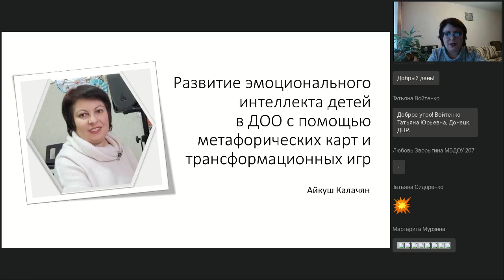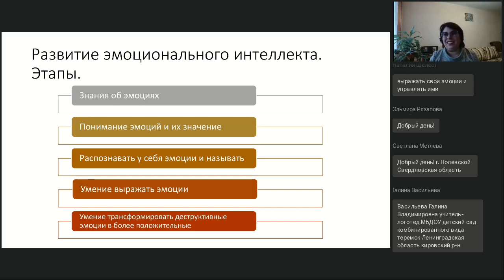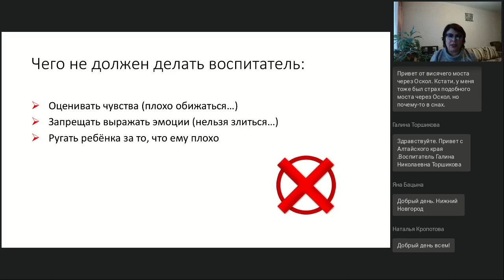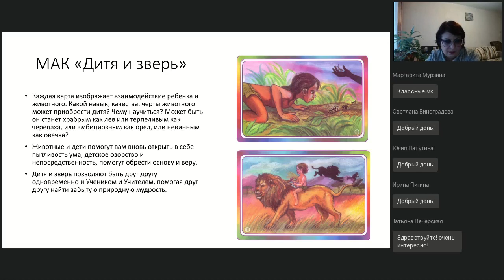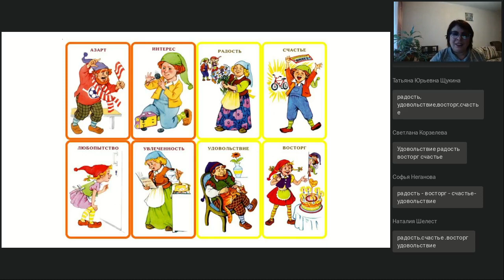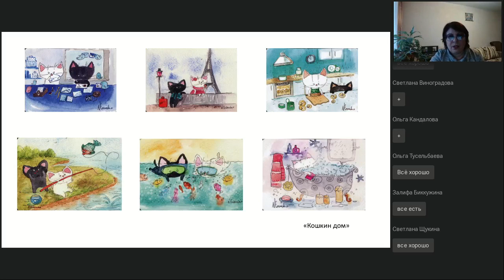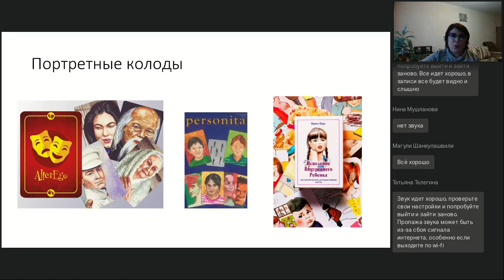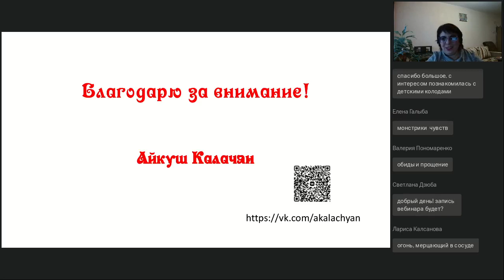Развитие эмоционального интеллекта детей в ДОО с помощью метафорических карт и трансформационных игр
Вебинар
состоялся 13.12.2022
Ведущая вебинара:

Умение понимать свои эмоции, управлять ими, выражать их в социально-приемлемой форме является важной частью воспитания детей. В этом деле нам прекрасно могут помочь метафорические ассоциативные карты и трансформационные игры. На вебинаре вы ознакомитесь с различными колодами карт, трансформационными играми и узнаете, как с ними работать.